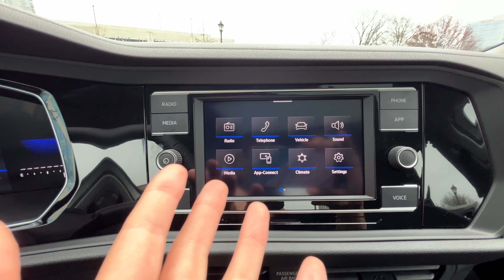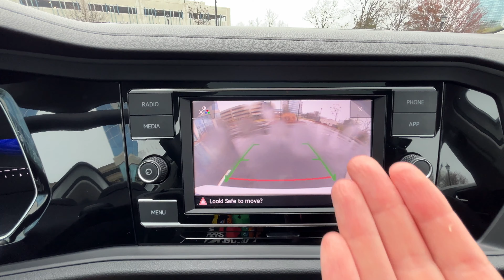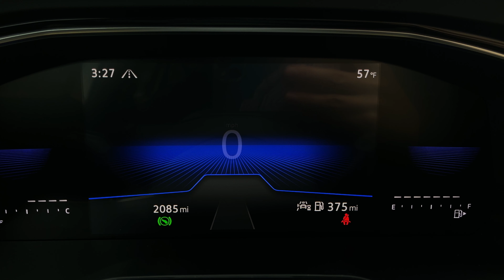Volkswagen Jetta 2024 — последний европеец в битве за американский рынок среднеразмерных седанов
Давно хотел взять на обзор бюджетный Фольксваген Джетта, чтобы сравнить его с аналогичными седанами из Кореи и Японии, которые очень плотно наполнили американский рынок.
Может ли европейский бренд бороться за место на рынке среднеразмерных седанов? Смотрим свежий VW Jetta 2024 года в самой популярной комплектации SE.

Заходите в мой телеграм-канал! Уникальный контент, анонсы, шуточки и просто интересная инфа про автодвиж в Штатах

Таймкоды:
00:00 Последний европейский конкурент дешёвым японцам и корейцам
01:04 Классический вид седана
02:15 Семейство седанов Фольксвагена и конкуренты
02:54 Дизайн Старого Света
03:23 Что нового в Джетте 2024?
04:10 Это дизайн какого года?
05:46 Багажник
07:07 Комплектации и цены
07:45 158 лошадей под капотом
08:55 Ключик
09:16 Качество сборки бюджетного седана
10:13 Запах новой машины
11:25 Детали салона
13:39 Увеличенный люк и цифровой компас
14:34 Цифровая панель водителя
15:31 Кожаный руль
16:00 Куча фичей безопасности в базе
17:01 Дверь для американцев
17:14 А много ли места сзади?
18:42 Ощущения от вождения
20:37 Выводы